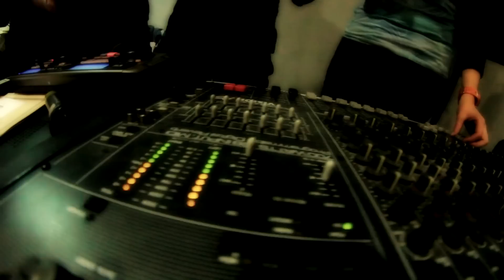Коледно парти в НБУ - 20.12.2011г.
Коледното парти в НБУ - 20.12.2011г.